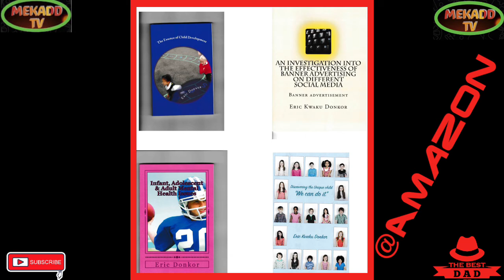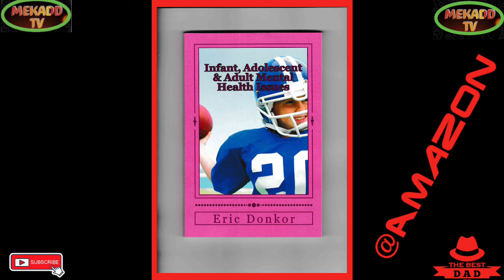news vlogging SANDRA MASON PRESIDENT OF BARBADOS ADDRESSES THE UNITED NATIONS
SANDRA MASON PRESIDENT OF BARBADOS ADDRESSES THE UNITED NATIONS